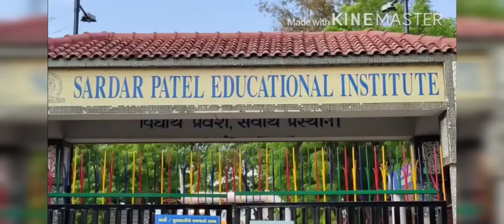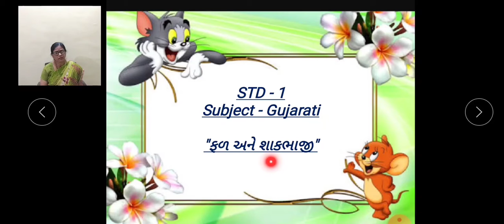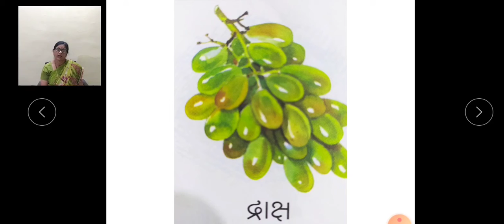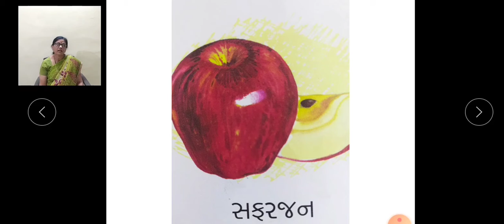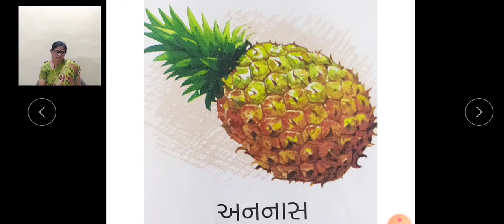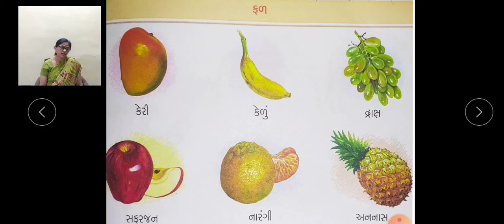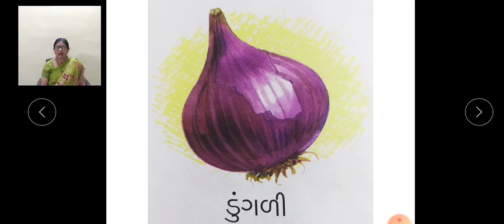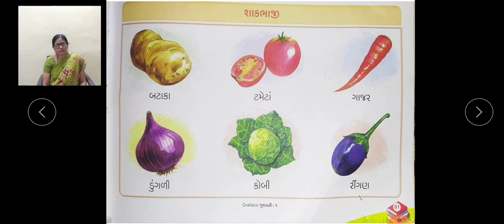STD 1 GUJARATI PG NO 81'ફળો અને શાકભાજી'DATE 26 03 2021